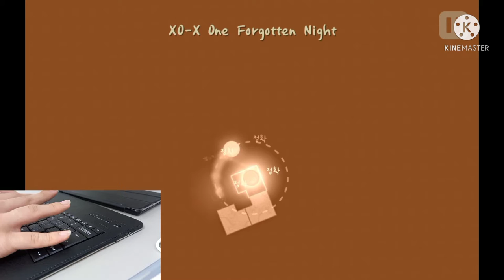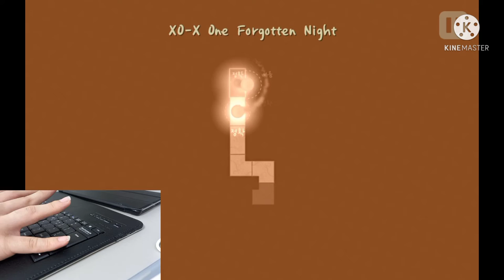ADOFAI)XO-X 화면 가리고 하기..?(50%)